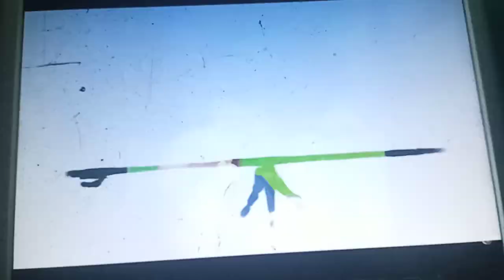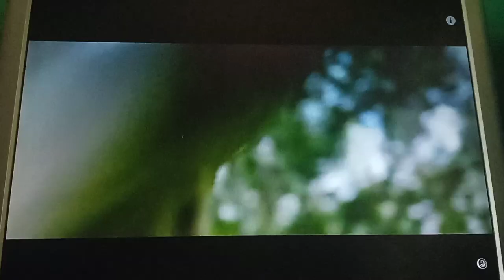6 octombrie 2022